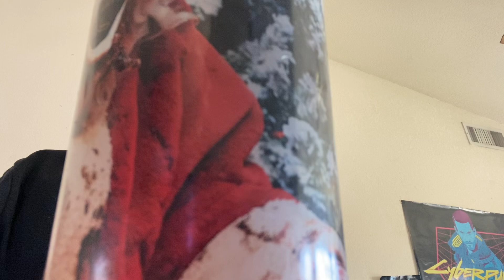MTN Dew and NOS Speedrun